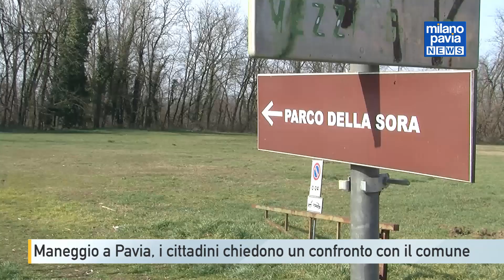Pavia, pgt e maneggio: le tensioni politiche un regolamento di conti post regionali?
Un regolamento di conti post regionali giocato sul campo, o meglio sul prato, di un maneggio. Viene interpretata così da alcuni cittadini la polemica interna alla maggioranza di centrodestra sul nuovo parco a cavallo che potrebbe nascere nella zona della Sora.

L’ultima presa di posizione è della rete Comitati per Pavia che, da più di un anno, si batte per la modifica della variante al piano di governo del territorio. Le perplessità non nascono soltanto dal progetto, un investimento di 2,5 milioni di euro di soldi pubblici, ma anche dalle divisioni in seno alla maggioranza.

Nei giorni scorsi Fratelli d’Italia ha diramato un comunicato  per bocciare l’iniziativa. Per la rete potrebbe trattarsi di un regolamento di conti politico post regionali ma  l’uscita dei meloniani rappresenta comunque un modo per alimentare il dibattito.

Un confronto, ha ribadito ancora una volta la rete, che fino ad oggi non c’è stato. Nemmeno il consiglio comunale aperto sulla mobilità ha consentito di instaurare un dialogo tra le parti. Ma il tema degli interessi privati con soldi pubblici non riguarda soltanto la zona della Sora. Tante sono le situazioni attenzionate dalla rete.

Come la cementificazione di Borgo Ticino. Anche se, in questo caso, qualcosa si muove in senso positivo. In via Ca’ Bella, accanto a nuove costruzioni, dovrebbe sorgere un nuovo boschetto. Un esempio da replicare altrove.